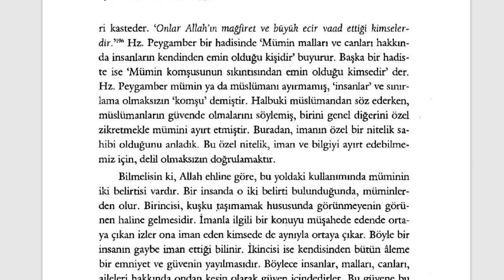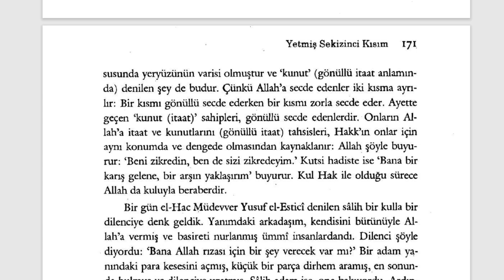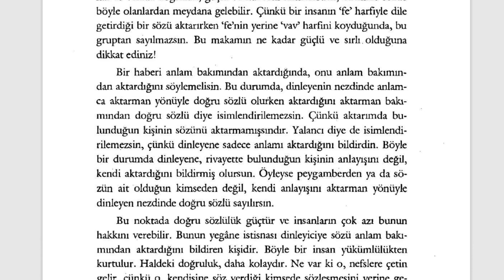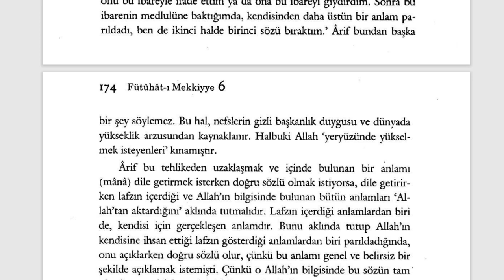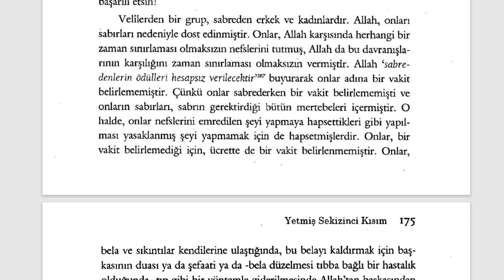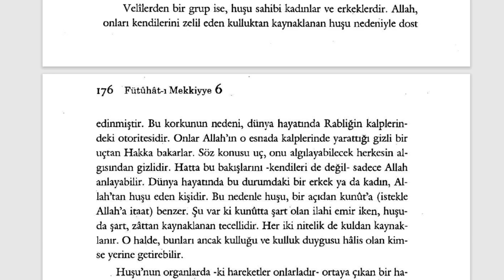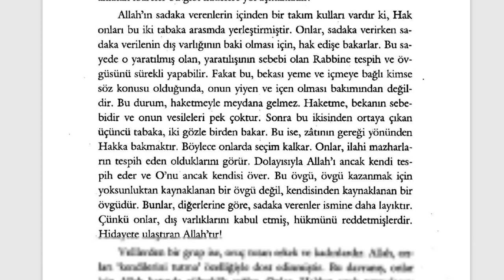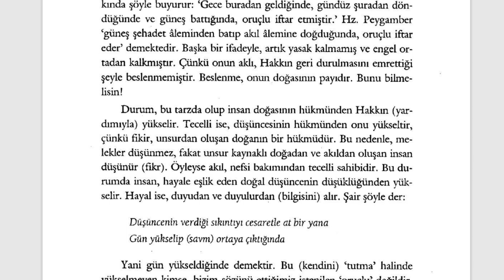Fütuhât-ı Mekkiyye - Velilerin Sınıfları (Devamı) (11. Sifr 78. Kısım) - 2